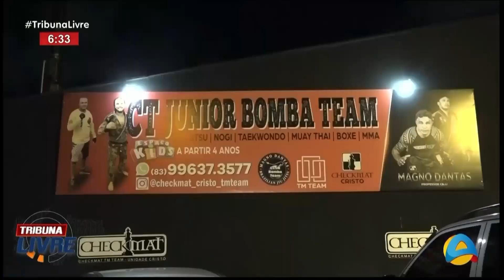Tribuna Livre - Conheça as histórias de atletas de judô que se destacam em competições nacionais